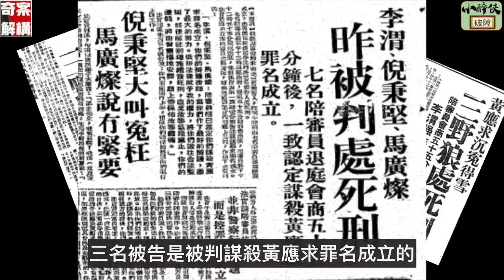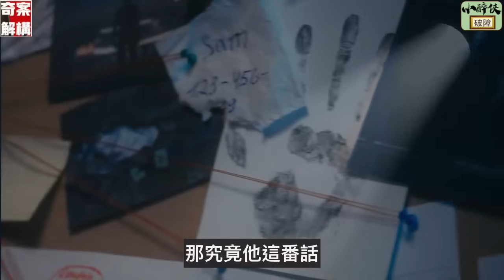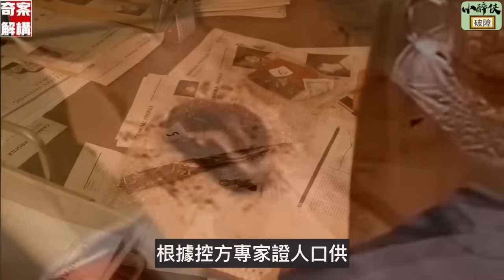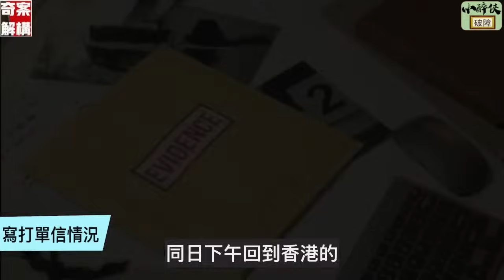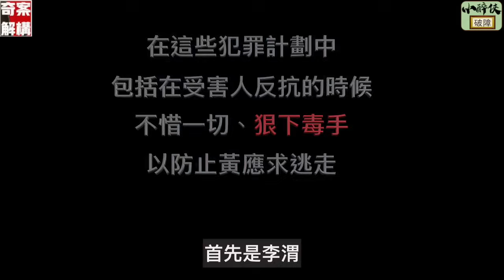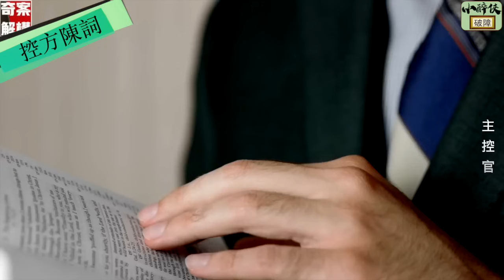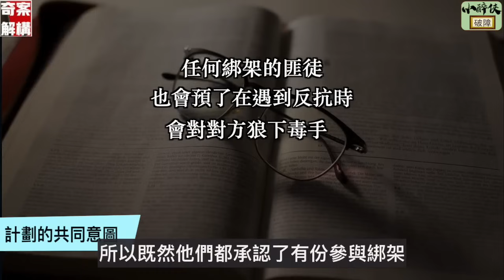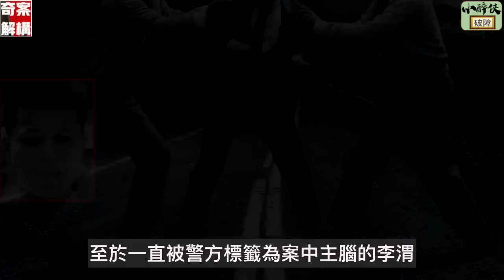【奇案解構】三狼案（下集）究竟誰才是案中主謀？黃應求在世最後一晚究竟發生了甚麼事？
鳴謝：
【聲演】
李啟： Sun Chan
李渭：Keith Ng
馬廣燦：午夜牛郎
倪秉堅： Jerry Kwok
法官：阿關
主控官： Ringo Tin
辯方大狀：Jerry Kwok
【字幕校對】
Peyond Leung

【支持小醉俠】
成為Patreon月費會員（可觀看獨家內容）：
除了䏲廣告外，更還可加入成為「醉俠之友」更直接地支持小醉俠：

開始： 00:00
開審：03:23
自供狀：04:24
控方立場：06:21
辯方立場： 07:09
案發前李渭的境況：09:06
幕後主腦：10:25
三狠組成經過：13:26
倪秉堅被招攬：17:46
馬廣燦被招攬：19:03
綁架當晚：20:01
如何得知死訊：35:21
寫打單信情況：37:09
帶領掘屍過程：44:21
幕後主腦下落：48:56
證供的漏洞：52:17
遇反抗時會怎樣：55:26
是否死於綁架中：01:01:26
是否屈打成招：01:06:42
是否共同意圖：01:16:23
辯方邏輯：01:23:26
法官歸納：01:24:09
尾聲：01:30:15